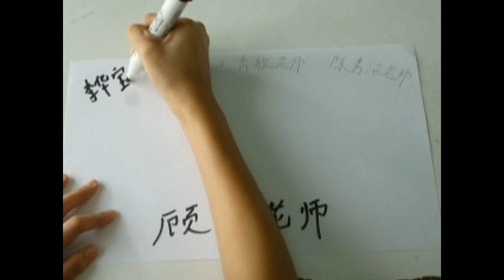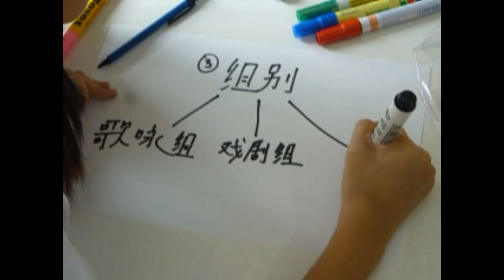2013亚庇善导中学华文学会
2013亚庇善导中学华文学会介绍短片